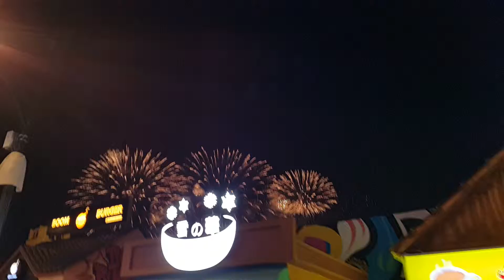Fireworks at Global Village Dubai 01.11.2016